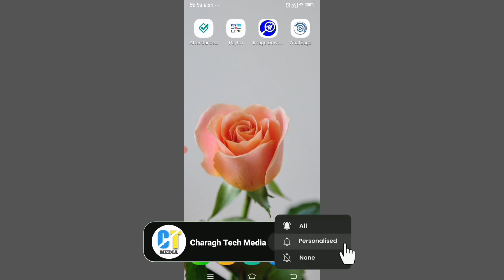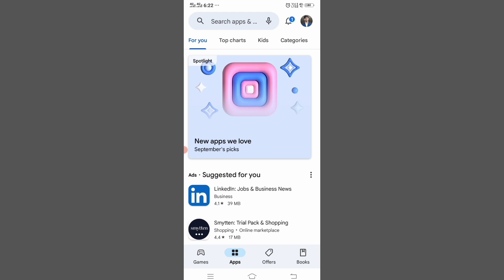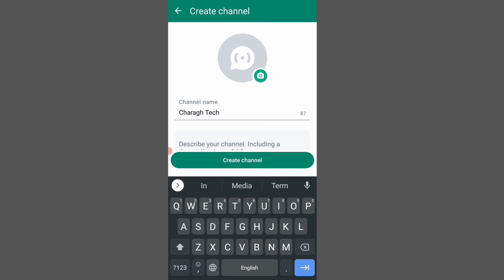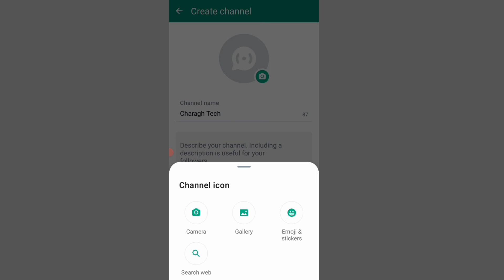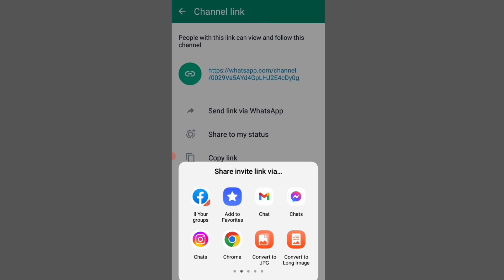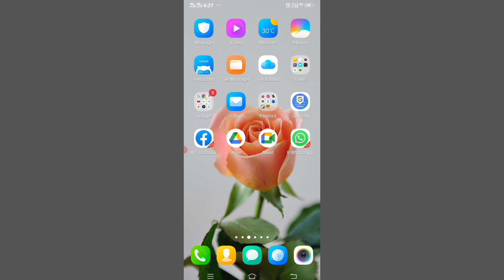ساخت چینل در واتساپ ( قابلیت جدید واتساپ )